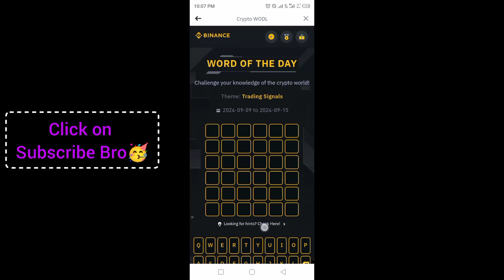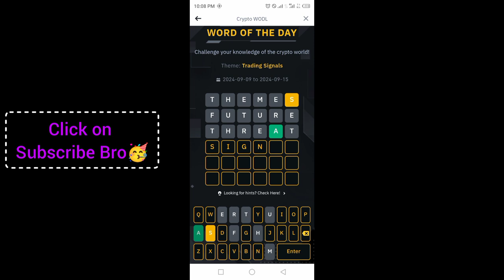Binance Crypto Word of the day today WOTD WODL Crypto theme Trading Signals 2024 answer 13 Sep 2024